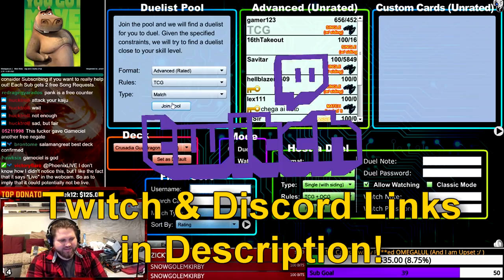Big Brain True Draco Players BTW [Crusadia Guardragon vs True Draco] Dueling Book Ranked Gameplay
Lazy content is still content right? smile